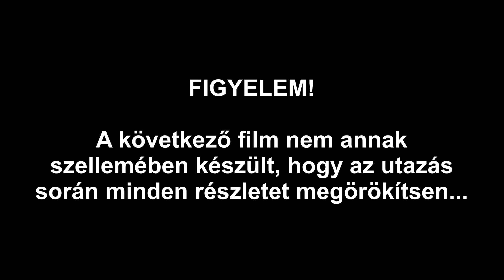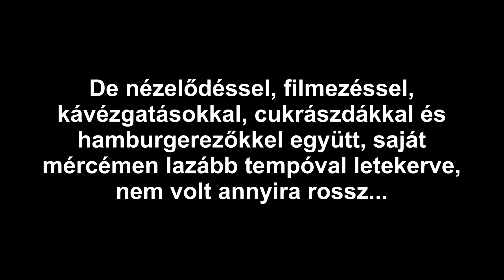"PRÁGAI UTAZÁS - Izlet v Prago" LRM1200 teljesítménytúra